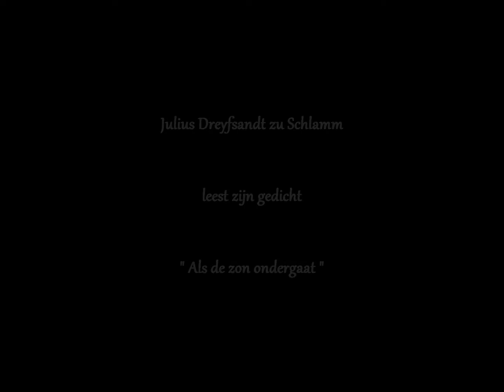" Als de zon ondergaat "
Gedicht : Julius Dreyfsandt zu Schlamm

Muziek : Anne Vanschothorst